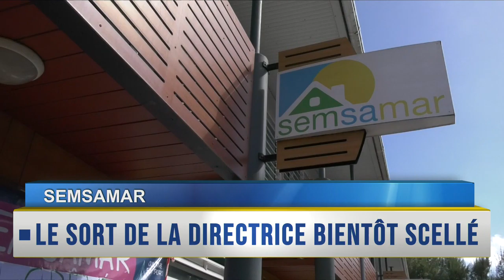RAPPEL DES TITRES du 12 Décembre 2018